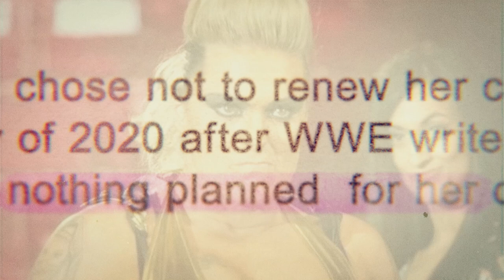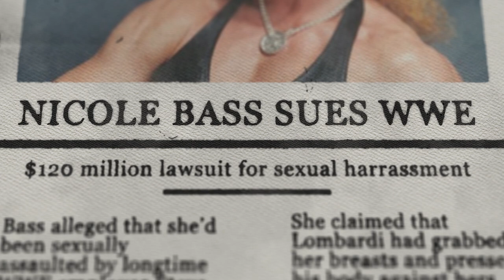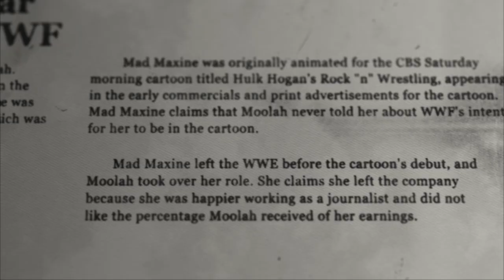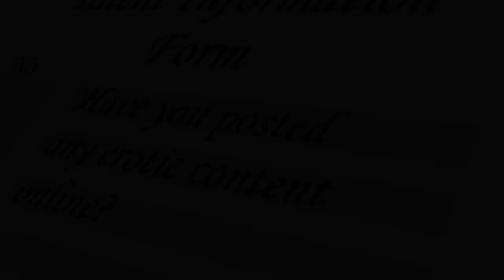TALLEST Women Wrestlers In WWE History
There's a new female giant in town... 👀

About Fact5 Wrestling:
Quality edited videos on the world of wrestling!

Fact5 Wrestling is not some big “corporate” team that has editors to create their videos every day for years but rather two identical twins (Nathan and Ashley) who have a passion for WWE and making the best quality content that they can. Our videos are voiced by our good real-life friend Ryan, who you’ve all hopefully grown to love!